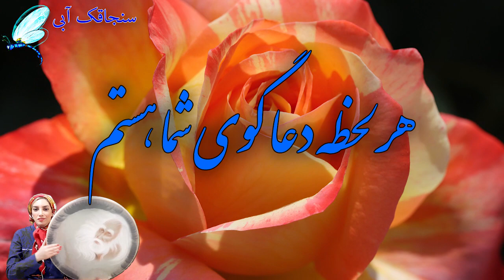تبریک رسمی حلول ماه شوال - کلیپ تبریک عید فطر به معلم - استوری عید - عید رمضان مبارک - Happy Eid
عید فطر مبارک

با  اجرای همکار و دوست خوبمان استاد بهناز عسگری
Written by Blue Dragonfly - نوشته سنجاقک آبی

Eid al-Fitr
Eid al-Fitr, also called the "Festival of Breaking the Fast" or Lesser Eid, is a religious holiday celebrated by Muslims worldwide that marks the end of the month-long dawn-to-sunset fasting of Ramadan. This religious Eid is the only day in the month of Shawwal during which Muslims are not permitted to fast.